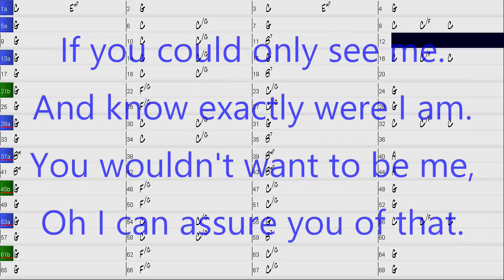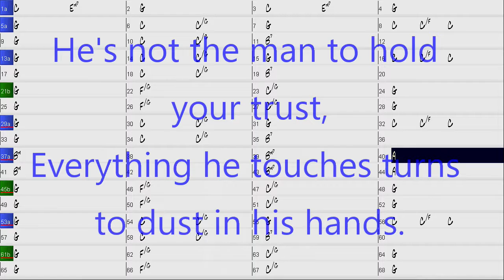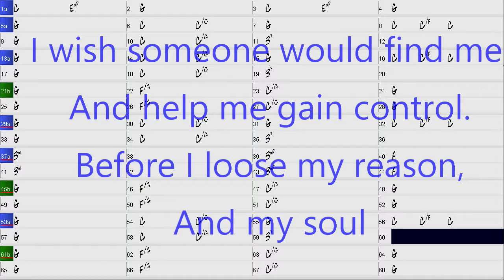King Midas in Reverse The Hollies cover video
Used for learning purposes only.  This a good way to reach out to others that you jam with.